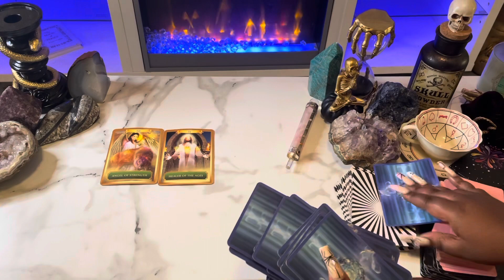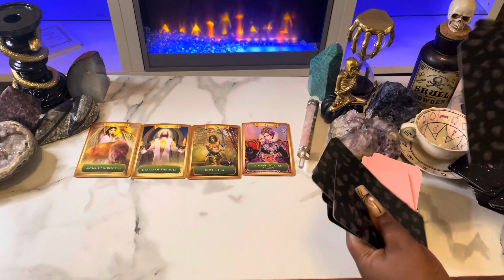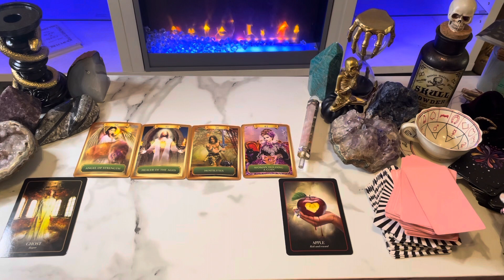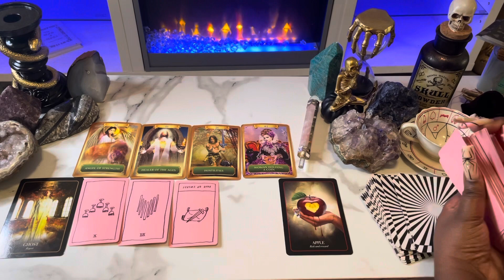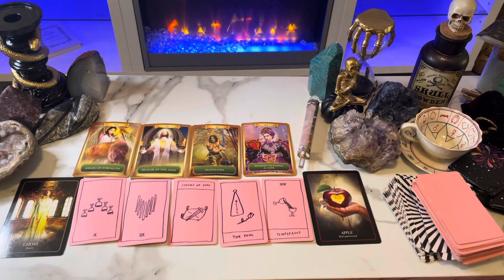Taurus ♉️ What You’re NOT AWARE OF CURRENTLY 🔮👀 October 28-31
This is a tarot card reading for the zodiac sign Taurus. this channel is about making tarot easy to and to navigate in life via the tarot.